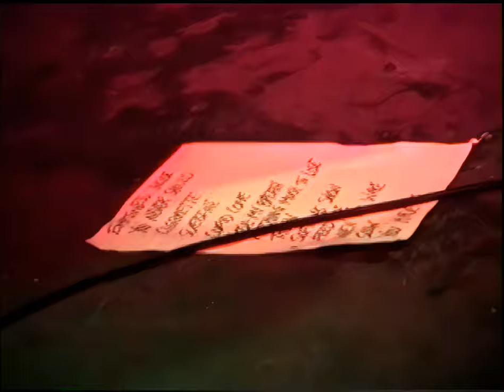My Bloody Valentine RARE live from VIMEO [4K upscale] at the 930 Club Washington, DC June 6, 1989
4K Ultra HD AI upscaling
upscaling tool : Topaz Video AI

1:21 Emptiness Inside
4:54 You Never Should
8:50 Cigarette in your Bed
12:37 (Video cuts out)
13:33 Cupid Come
18:14 Sueisfine
22:27 Lose My Breath
27:04 Nothing Much to Lose
31:29 Thorn
35:00 Setlist
35:43 Soft as Snow (But Warm Inside)
38:41 Feed Me With Your Kiss
43:29 (When You Wake) You’re Still in a Dream

camera : Chris Metzler